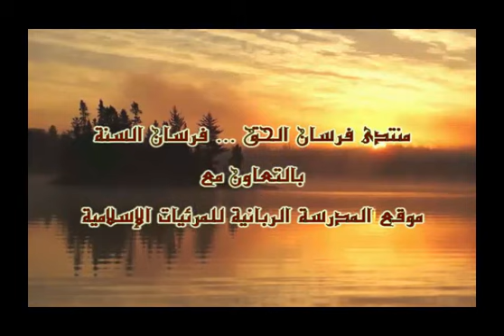مجموعة فتاوى منوعة عن الحج والعمرة للشيخين محمد حسان ومصطفى العدوى